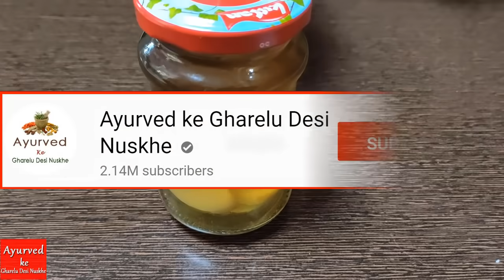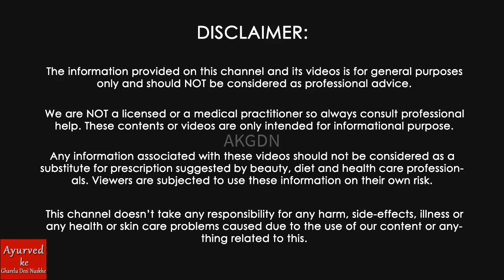Camphor or Kapoor for hair growth अब बालो का झड़ना बंद, पतले बाल मोटे, काले, घने और लम्बे हो जायेंगे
Kapoor se ju marne ka tarika. How to use Camphor / Kapoor for hair growth. MAGICAL HAIR OIL for faster and thicker hair growth
Camphor and coconut oil for dandruff

Ingredients:
Sesame oil (तिल का तेल) You can also use oleev oil, mustard oil, coconut oil.
Black Cumin Seeds (कलौंजी)
Fenugreek Seeds (मेथी दाना)
Castor oil (अरंडी का तेल)
Camphor (कपूर)